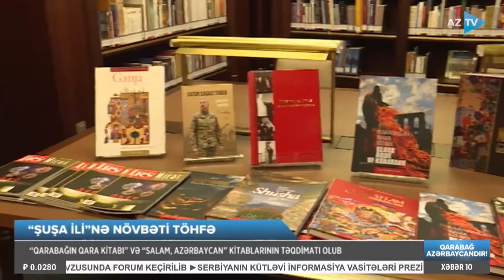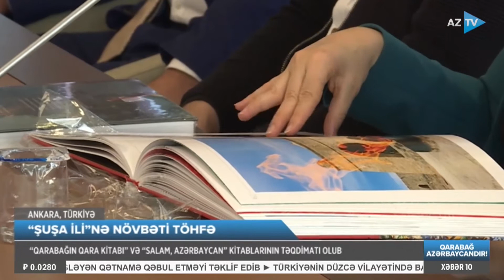Ankarada "Qarabağın qara kitabı" və "Salam, Azərbaycan" kitablarının təqdimatı olub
"ŞUŞA İLİ"NƏ NÖVBƏTİ TÖHFƏ